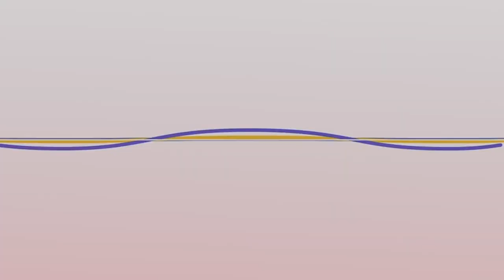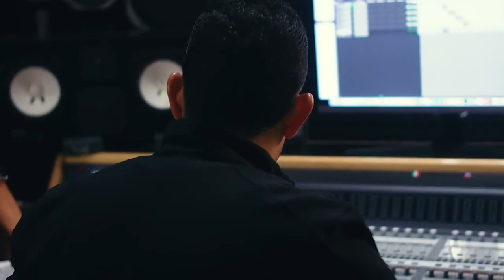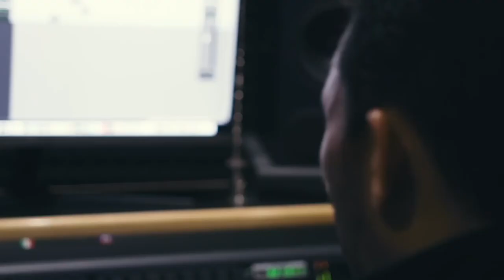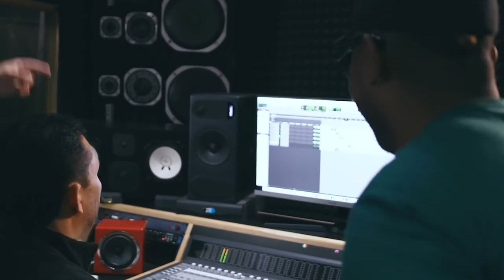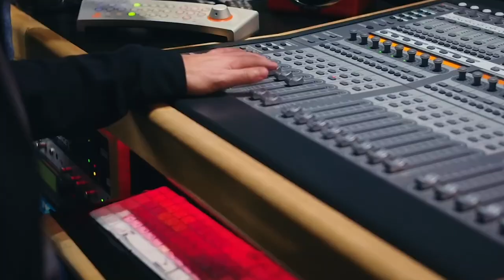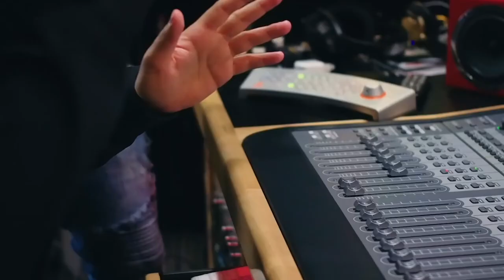2:3 mo ak pipo invite Roberto Martino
Invite Roberto Martino ,istwa tvice,yon ti pale sou album ki pral soti a etc,pa bliye swiv paj la